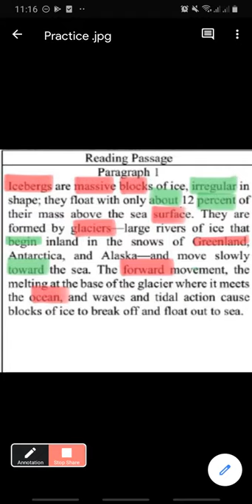American Accent Reading# 03 (part 1)